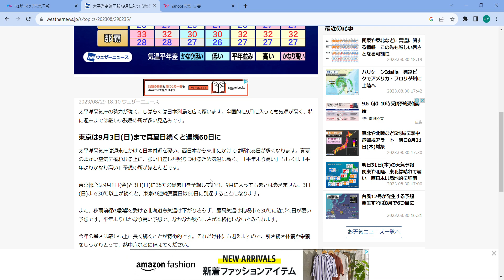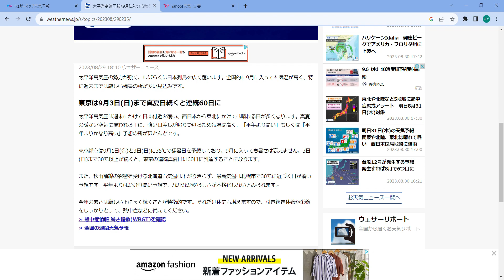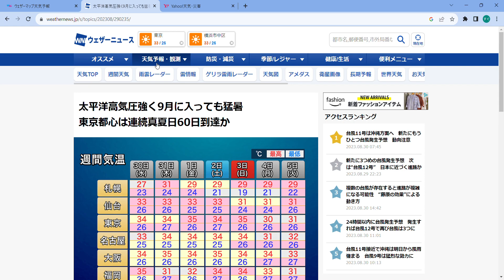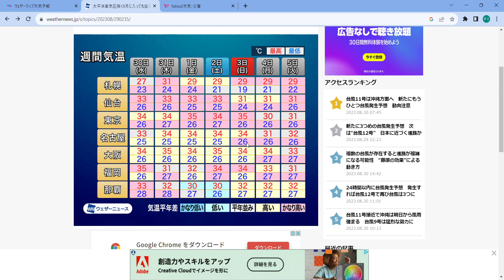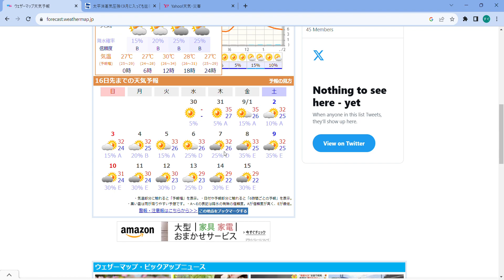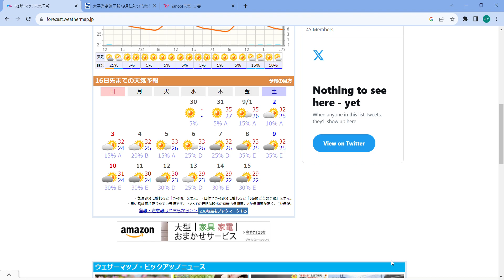もうこの暑さに限界です…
果たして9月猛暑日過去最多となってしまうのか…